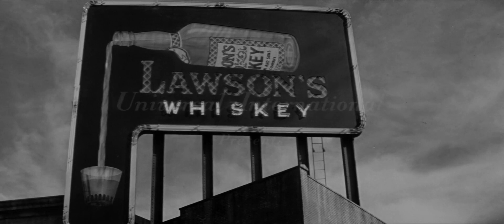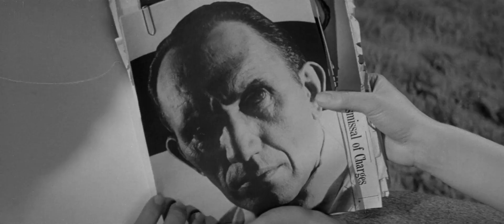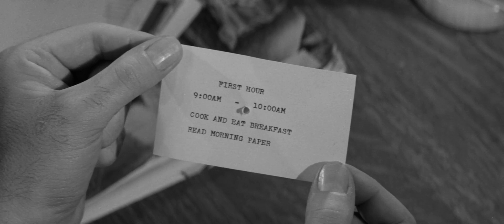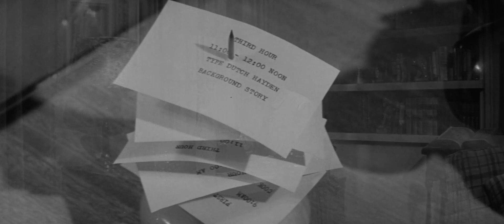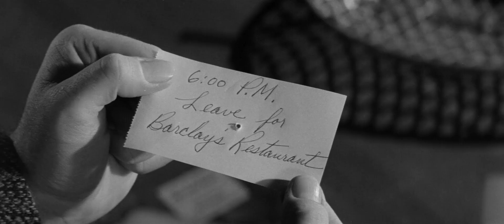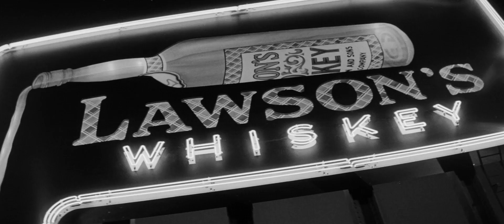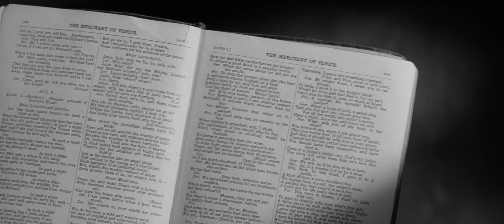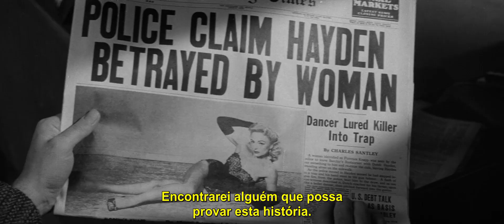Filme Alguém Há De Morrer 1957 - Legendado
George Nader interpreta um repórter cuja carreira é arruinada por bebidas alcoólicas. Uma oportunidade de retorno se apresenta quando Nader é um espectador na prisão de um criminoso conhecido.